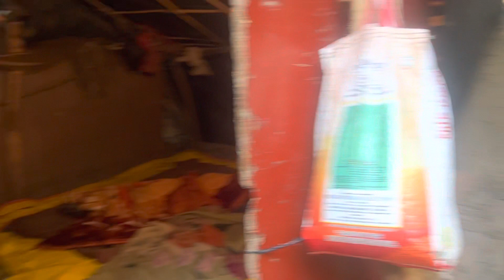Samasya make a living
Problem solving is the process of achieving a goal